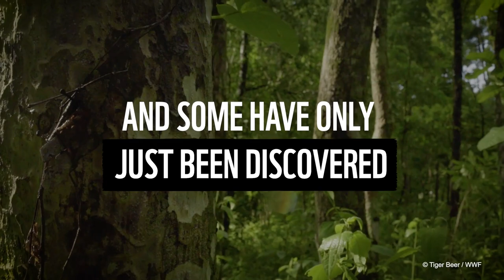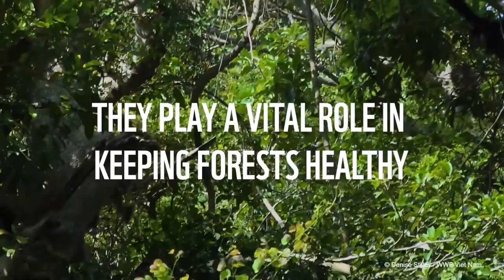Primates of the Greater Mekong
44 unique primate species live in the Greater Mekong, and 19 of them are endemic to the region. Unfortunately, many of them are threatened by extinction, with a quarter of the species classified as Critically Endangered, and about half being Endangered.